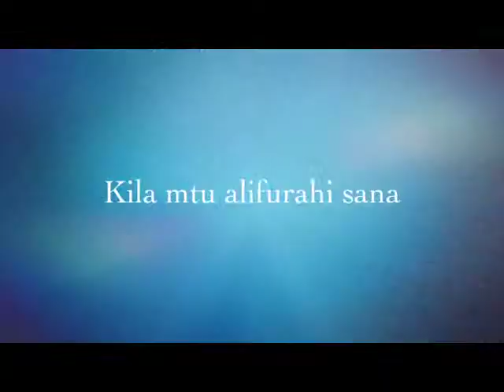Josse ndidi uchumba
Siku aliyotangaza uchumba Josse Ndindi, Mwenge TAG.